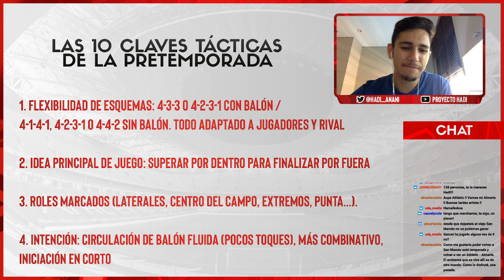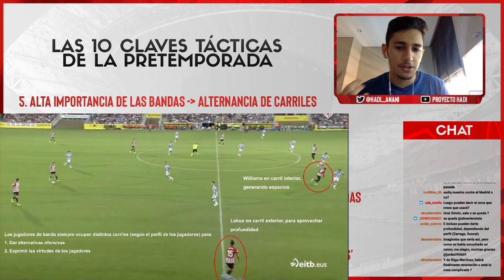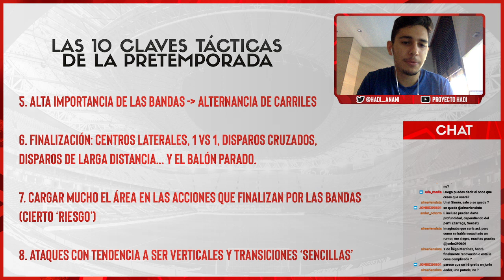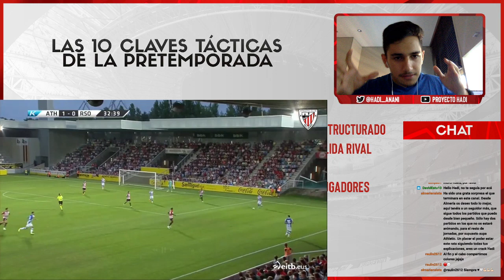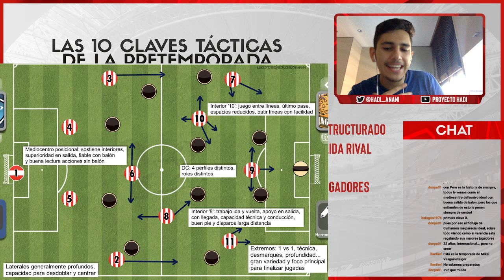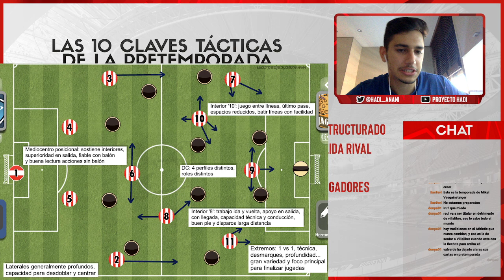ANÁLISIS | Las 10 claves tácticas de la pretemporada del Athletic 2022/23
Salta al minuto 3:08 del vídeo para empezar.